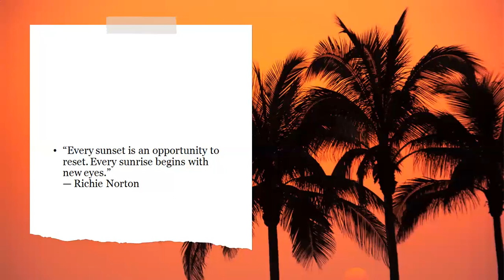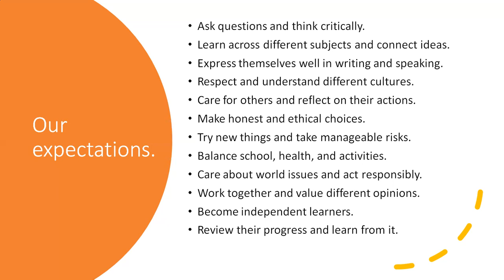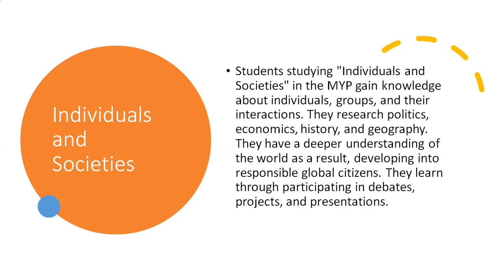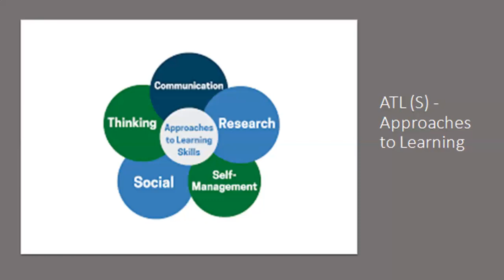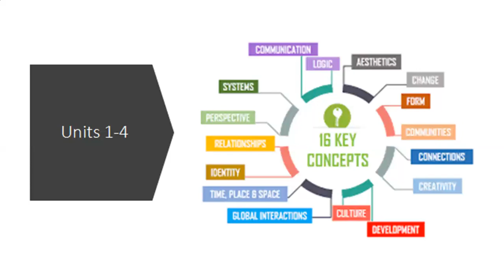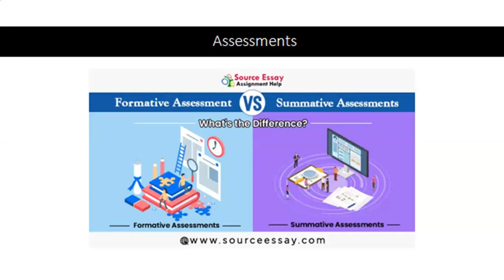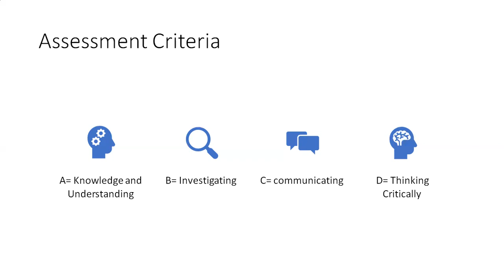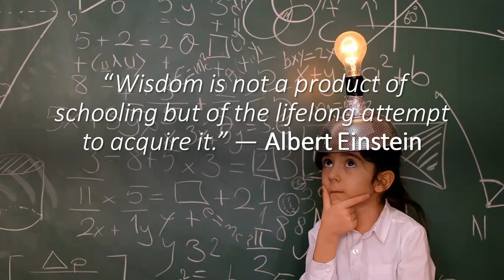Main Page - UOI - Grade 6 - By Ms. Farah AlNazer